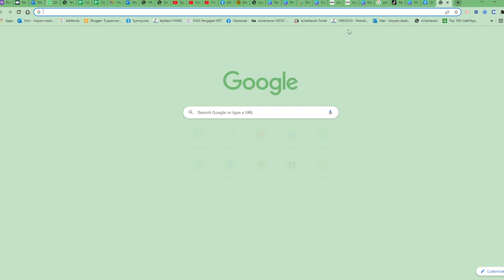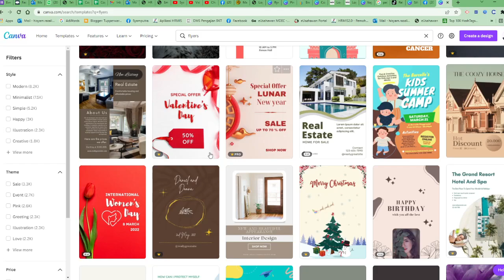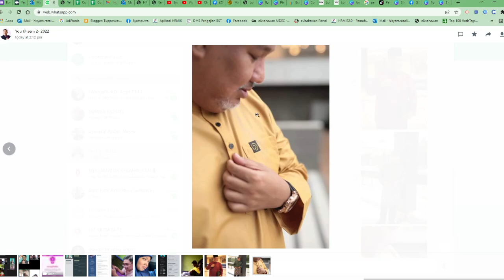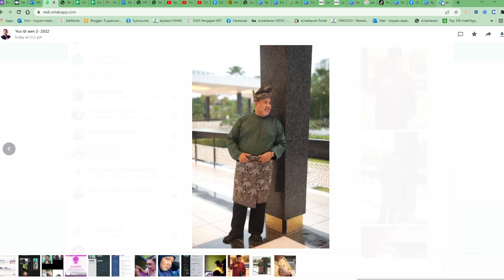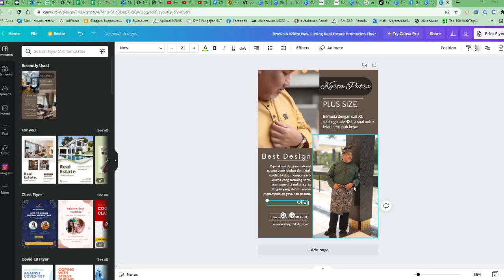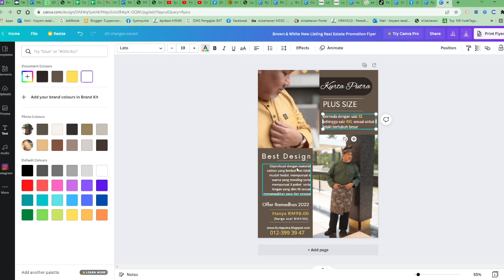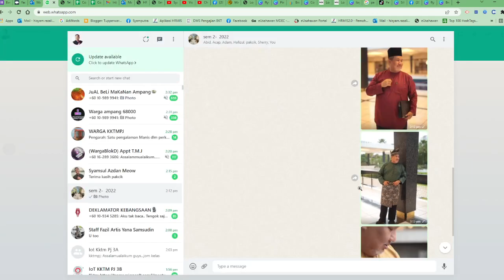Mobile Legends I Pakcik Gaming MPL MY S11 Gameplay MSC 2024 Malaysia Tutoral moment Mobile Legends